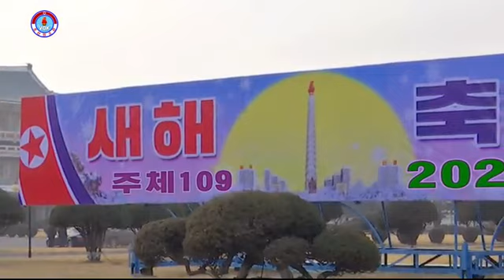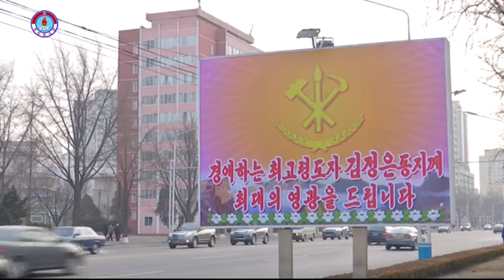DPRK: Happy New Year 2020 (Juche 109)